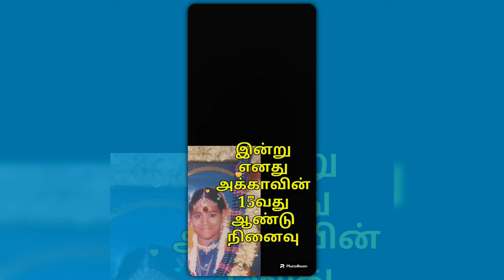memorial day 🕯️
இன்று
எனது
அக்காவின்
15வது
ஆண்டு
நினைவு
நாள்🕯️